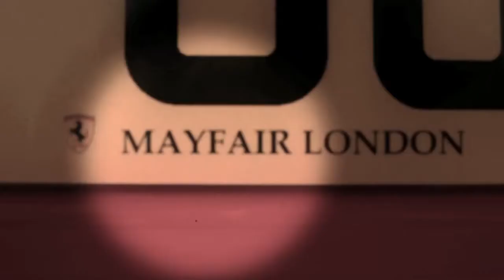Moving Image Music Only